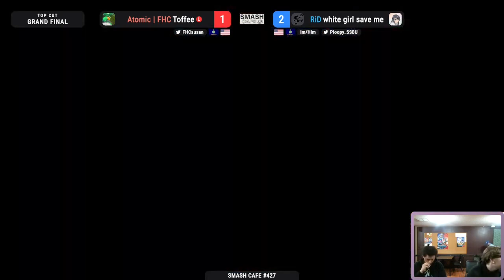Smash Cafe #427 GRAND FINALS - Toffee (Palutena, Mega Man) vs Ploopy (R.O.B., Mr. Game & Watch)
Smash Café is a weekly Smash Ultimate tournament held in Independence, MO.